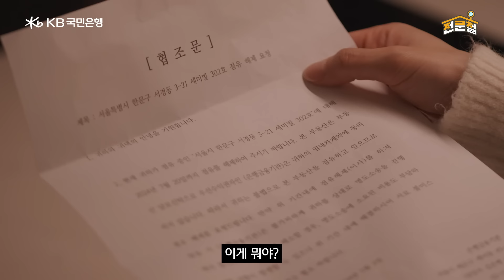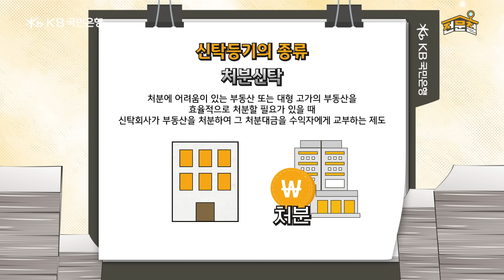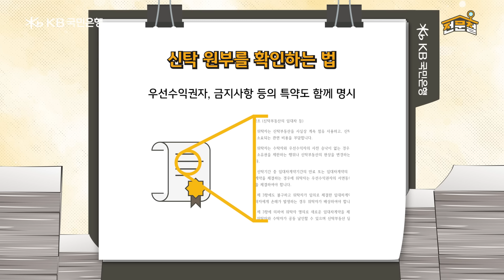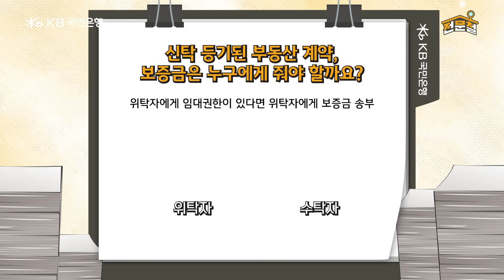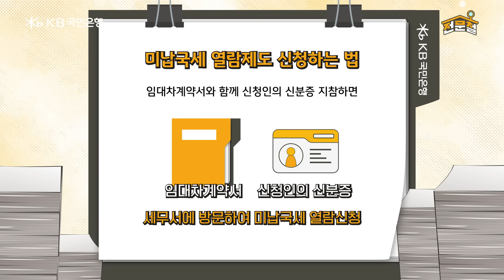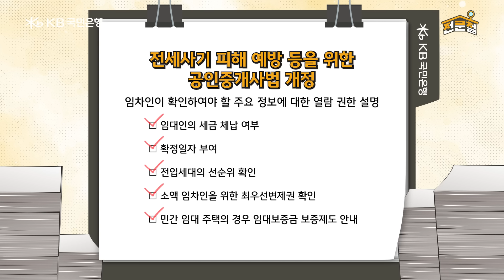[전문철] Ep.02ㅣ전세사기 피해 예방, KB국민은행이 함께합니다!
KB국민은행과 국토교통부가 함께하는
전세사기 피해 예방 캠페인 2편!

[전] 세사기
[문] 제에 대해
[철] 저히 알아보는 시간

'전문철’ EP.02 영상을 시청하고
소감을 댓글로 남겨주세요!

② '전문철' EP.02 영상 시청하기
③ '전문철' EP.02 댓글 창에 시청 소감 남기기

📌이벤트 일정
✔이벤트 기간 : 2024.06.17(월)~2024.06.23(일)
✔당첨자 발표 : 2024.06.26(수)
✔이벤트 경품 : 도서문화상품권 1만원권 (5명) (추첨)

⚠ 〈전문철〉 EP.02 유튜브 영상 내에 작성된 댓글만 이벤트 참여 댓글로 인정됩니다.
⚠ 이벤트 당첨자는 추첨을 통해 선정되며, 당첨자는 대댓글로 발표됩니다.